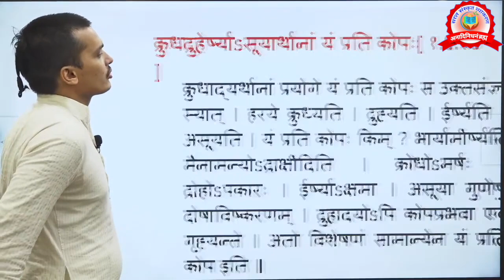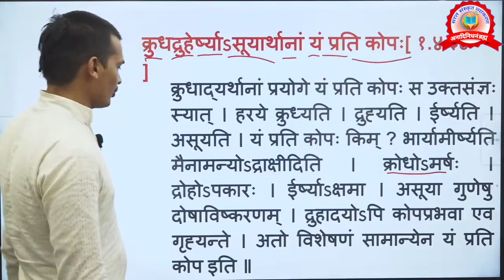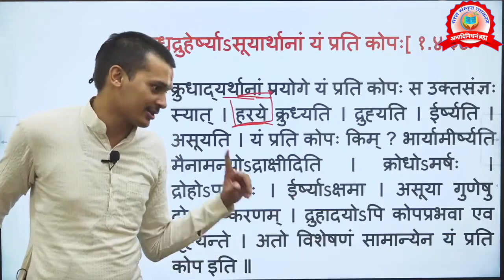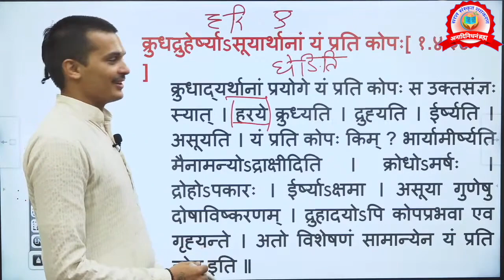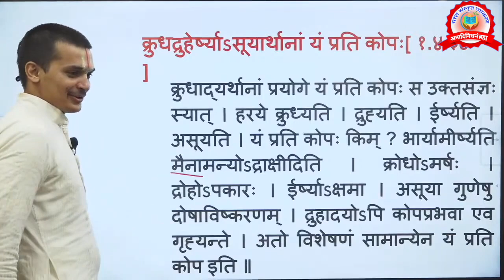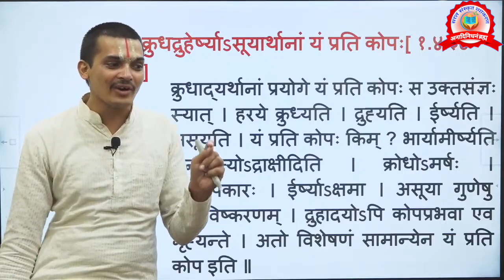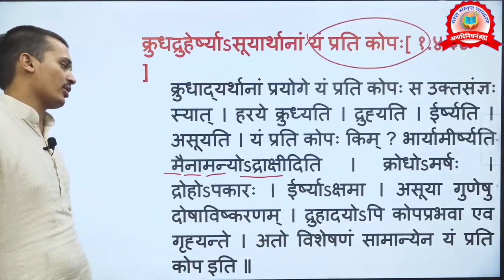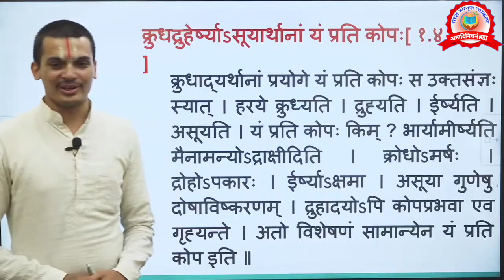कारकप्रकरण_सिद्धान्तकौमुदी Part-24 NET_JRF UPPGT By Arun_Pandey